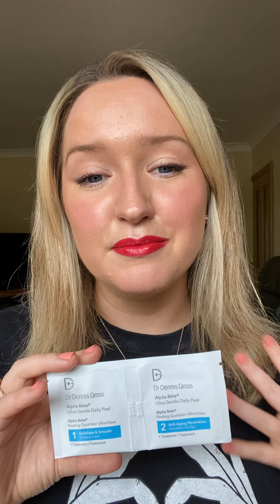Rosacea Skincare Routine: Part 2 of 2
I wanted to share an update on my rosacea skincare regime. These are the things that work for me, but everyone is different so I’d recommend consulting a medical professional for personal advice. For more rosacea recommendations, look at my other IGTV videos as there are lots of product suggestions. Full list of products mentioned (these are all press samples and I have worked with La Roche Posay in the last 12 months).

La Roche Posay Toleriane Sensitive Fluid
La Roche Posay Toleriane Riche Cream
Kate Somerville DeliKate moisturiser
La Roche Posay Anthelios SPF 50
Kate Somerville Dry Skin Saver
Dr. Dennis Gross Peel Pads Ultra Gentle
Skin Ceuticals HA Intensifier serum
Pestle and Mortar Hyaluronic serum
The Ordinary Hyaluronic serum
Skin Ceuticals Epidermal Repair
Skin Ceuticals Triple Lipid Restore
Skin Ceuticals Phyto Corrective Mask
James Read Click and Glow drops
Elizabeth Arden 8 Hour Cream
Lanolips Lip Balm
Cerave Eye Cream
La Roche Posay Toleriane Eye Cream
Zelens Z Balance mist